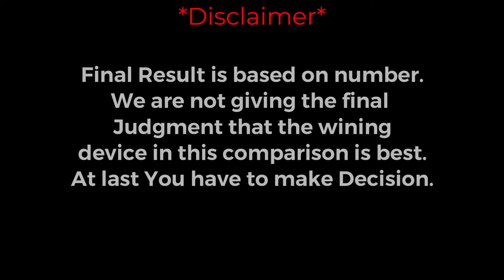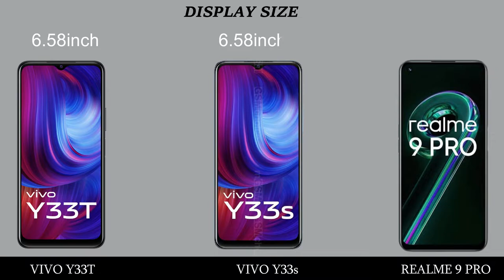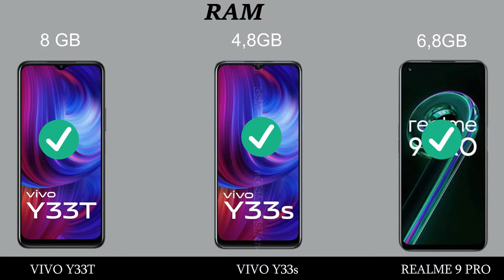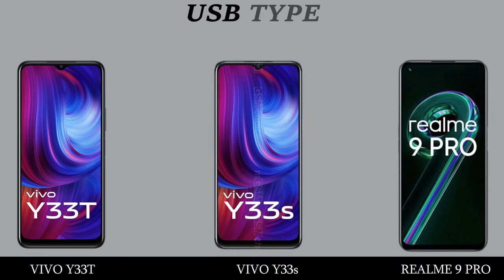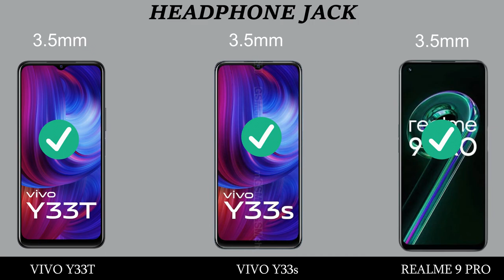VIVO Y33T VS VIVO Y33s VS REALME 9 PRO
VIVO Y33T VS VIVO Y33s VS REALME 9 PRO comparison and review.
VIVO Y33T VS VIVO Y33s VS REALME 9 PRO 5G.

Topic Covered:
VIVO Y33T VS VIVO Y33s VS REALME 9 PRO best  smartphone,
VIVO Y33T VS VIVO Y33s VS REALME 9 PRO price IN India,
VIVO Y33T VS VIVO Y33s VS REALME 9 PRO Unboxing,
VIVO Y33T VS VIVO Y33s VS REALME 9 PRO best smartphones,
VIVO Y33T VS VIVO Y33s VS REALME 9 PRO speed test,